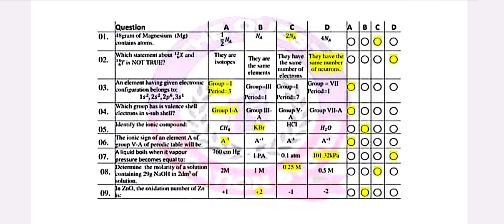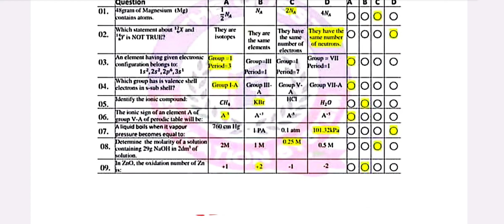Chemistry 9th MCQs Answerkey Fbise Exam 2024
In this video, we present the 9th Chemistry McQs Solution for the Federal Board Exam 2024. We have compiled this guess paper by analyzing the previous years' papers and keeping in mind the latest exam pattern and syllabus. This guess paper will help you to prepare for the upcoming exam and score good marks.